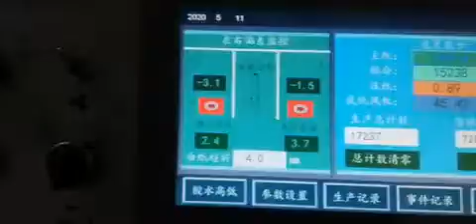Auto flute laminator can laminate thick cardboard at high speed offset folding cartonmachineGW1450L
Fengchi GW1450L Can Run heavy duty thick cardboard at high speed ,High productivity running at 16000sheet/hour;
the USP of GW series are:

1.Fully computerized with automatic set up and fast changeover time is less than a minute
2.Automatic digital gluing system minimum glue consumption ,
3.Special design lead edge bottom paper feeder for life time used,applicable for heavy duty and warp paper sheets;
4.Transmission section with double bearings ensures more durable and stable
5.Memory function can save jobs details for the future use.
6.Automatic lubrication system allows free of maintenance.
7. User-friendly, workers can be trained easily
8.Good quality with laminating accuracy ±1  mm ;
9. Max speed up to 19000 Sheet/hour;
10.No degrading of the performance after running for years ;
11.Realize electric power saving by recycling kinetic energy,each hour can save 3 kw electricity ,help cut down the running cost;
12.CE standard